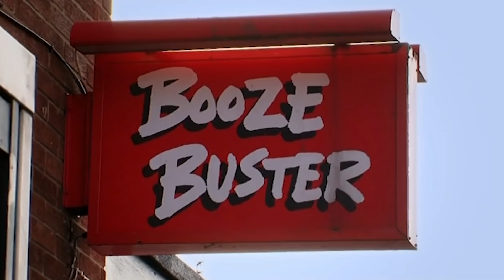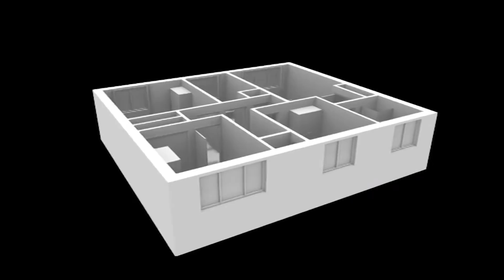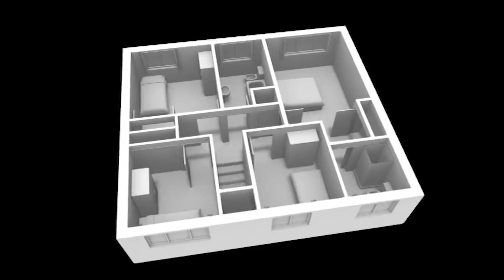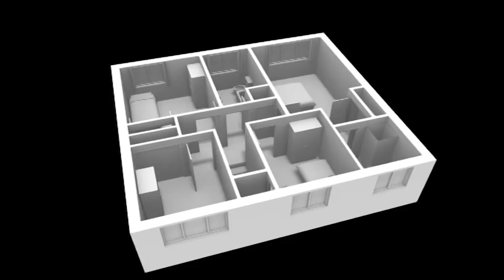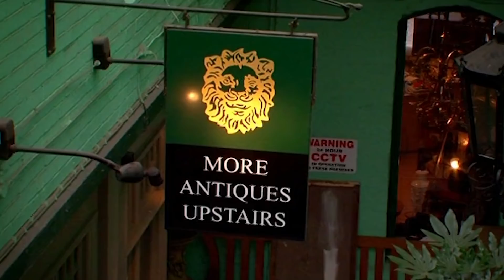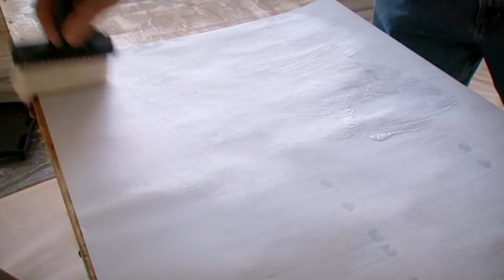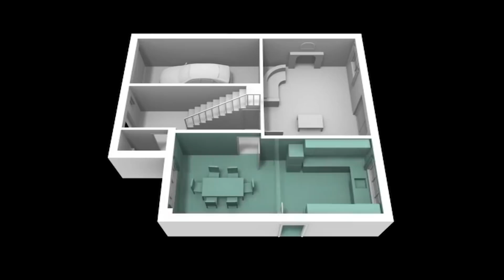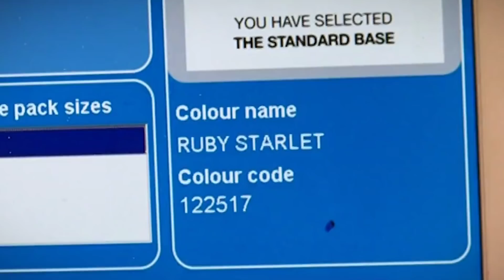Sci-fi Themed House Makeover Makes Girlfriend Angry! | Mad About The House S2 E2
In the next episode of this home renovation series "Mad About The House" we see Natalie who claims to wear the trousers and her boyfriend Paul. She's used to making all the decisions but now Paul gets £10,000 to design, decorate, and give their home a much-needed makeover. She wants him to be the man in the house but consider her Moroccan interior design wishes but he only has eyes for sci-fi and stars!

Want to get started on your next project and be entertained at the same time?

- for even more hands-on inspiration for home and garden makeovers.

Content licensed from Warner Brothers.